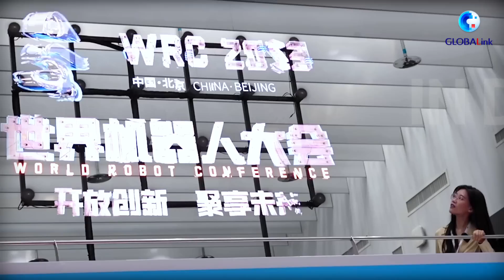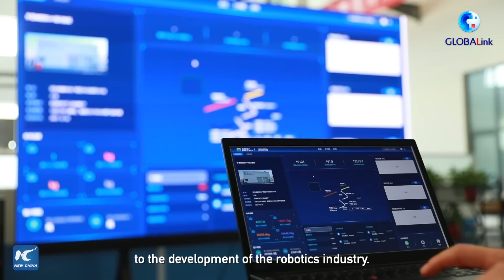GLOBALink | Int'l robotics insiders see promising future in China | Sunny's Spotlight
As the 2023 World Robot Conference (WRC 2023) brings global robotics industry insiders to Beijing, join Xinhua's Sunny Zhou in conversations with these experts to explore their insights into future robotic technologies.